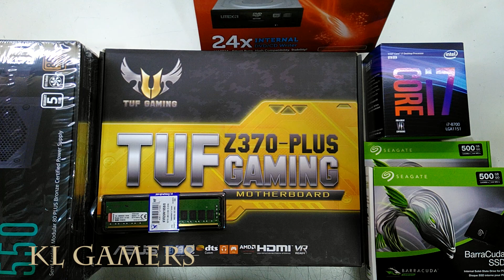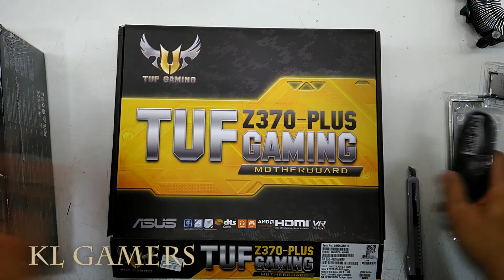intel Core i7 8700 ASUS TUF Z370 PLUS GAMING 500GB SSD Cooler Master Silencio 452